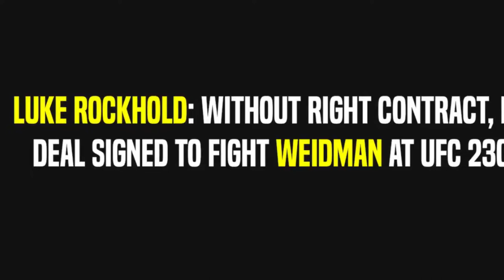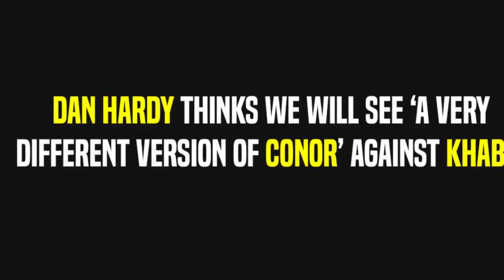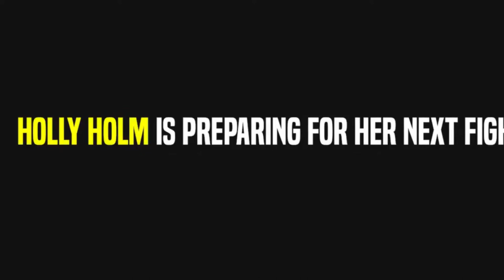Conor McGregor knows how to beat Khabib, Mike Perry wants Darren Till Next, Dana White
Conor McGregor knows how to beat Khabib, Mike Perry wants Darren Till Next.

- Mike Perry talking about his upcoming bout vs. Donald Cerrone and he said if he beats him he wants Darren Till or Tyron Wooldey. UFC 228 Darren Till vs. Tyron Wooldey is main event.

- Dan Hardy speculates that Conor McGregor is ready for Khabib Nurmagomedov and he is the only man who can beat him.

- Luke Rockhold talking about Chris Weidman and he says he will agree rematch with him but he wants better contract.

Credit: MMA Update

All content used in this video is transformative in nature, has no negative effect on the market of the original work, does not use more of the original work than necessary for this video's purpose and is strictly for research/reviewing purposes and to help educate and promote!